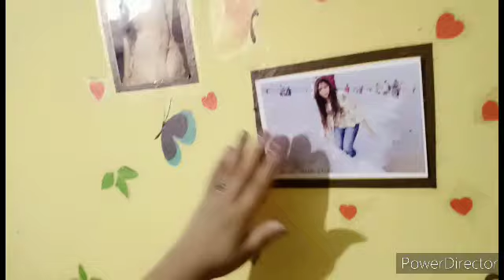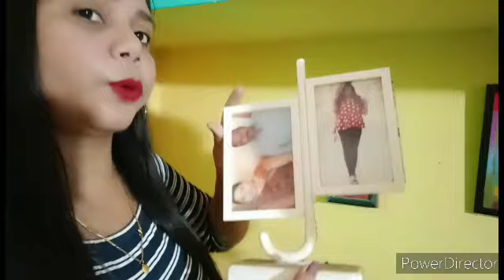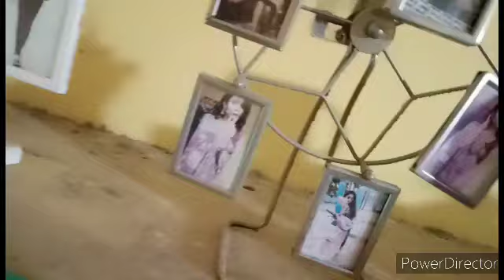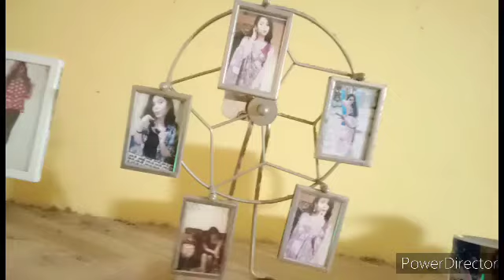My Living room tour 🤗